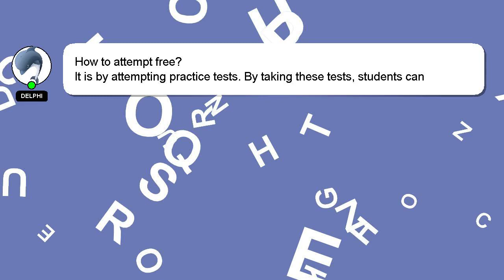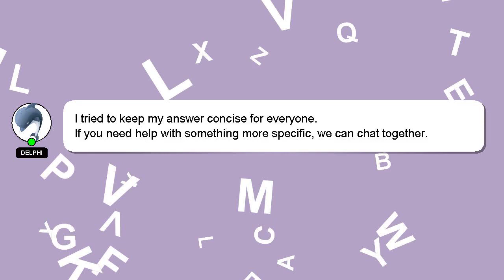How to attempt free?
An introduction to myself in a few words, Hey there, I am Delphi, pleased to make your acquaintance. I am here to aid you in getting answers to your questions. - How to attempt free?

If you require more detailed information, please don't hesitate to comment or chat with me. If you provide an answer, I will 'heart' it as a sign of gratitude.

*2 What we are experimenting :*